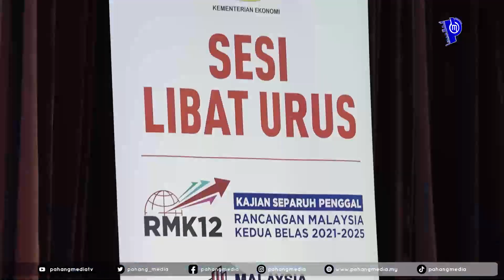Sesi Libat Urus Kajian Separuh Penggal Rancangan Malaysia Ke-12 2021-2025 (KSP RMK-12)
|Sorotan Video| Azmaidi Abidin

Sesi Libat Urus Kajian Separuh Penggal Rancangan Malaysia Ke-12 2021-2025 (KSP RMK-12) oleh Kementerian Ekonomi bersama-sama Kerajaan Pahang di Swiss-Bell Hotel l, Kuantan hari ini.